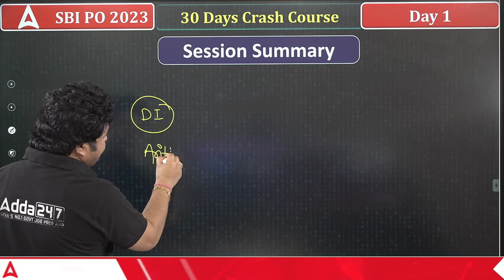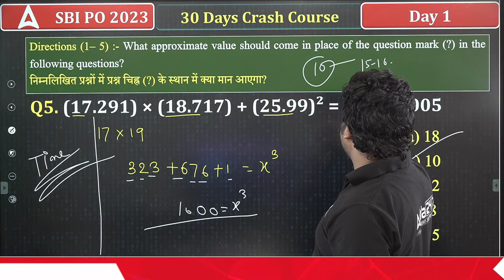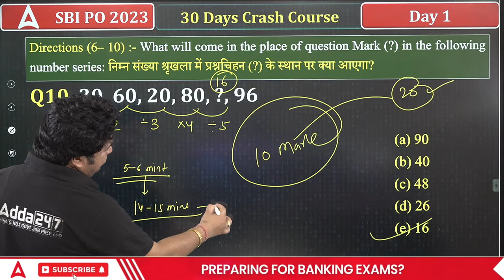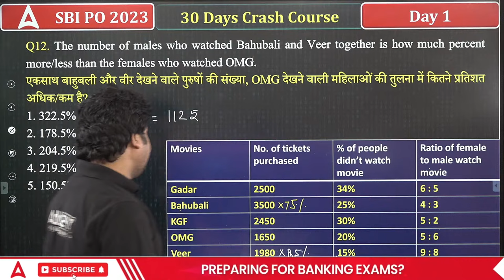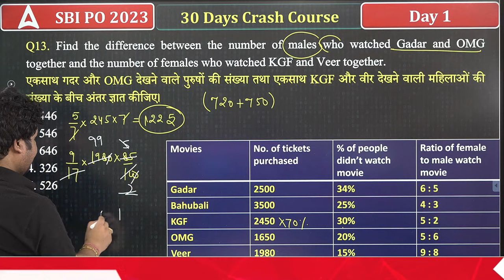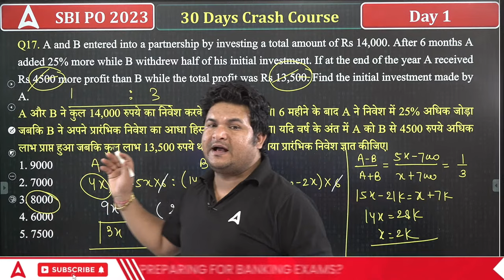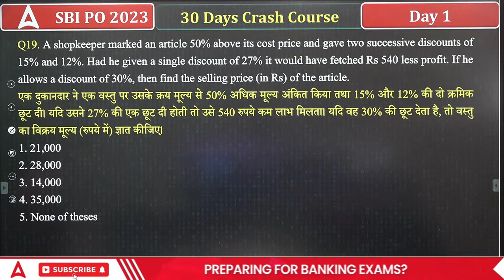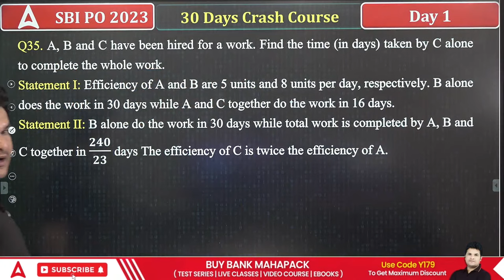SBI PO 2023 | SBI PO Maths Crash Course | Maths by Shantanu Shukla | Day 1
SBI PO 2023 | SBI PO Maths Crash Course | Maths by Shantanu Shukla | SBI PO Maths Syllabus 2023 | SBI PO Maths Preparation 2023 | SBI PO Maths Previous Year Questions